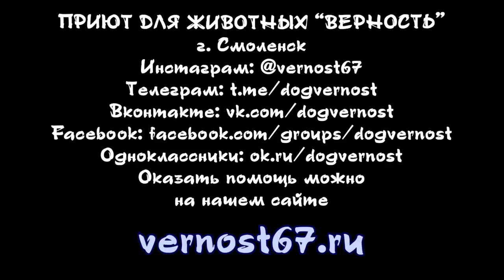Социализация собаки по кличке Роза.Помощь Животным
✅ Переводом на карту официального фонда приюта:
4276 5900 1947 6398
Dmitry Samoylov